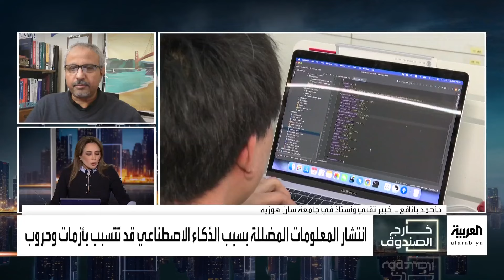خارج الصندوق | "حرب غزة".. تصاعد الخطاب الشعبوي من قبل إسرائيل وحماس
خارج الصندوق | "حرب غزة".. تصاعد الخطاب الشعبوي من قبل إسرائيل وحماس.. وهارتس تفضح لعبة إسرائيل السرية وراء سحب قواتها من جنوب غزة.. ونازحون عائدون لخان يونس: لم نعرف مدينتنا بسبب حجم الدمار
لمعرفة أحدث المستجدات.. عبر البث المباشر من هنا ⤵
وبإمكانكم متابعة العربية على منصات التواصل